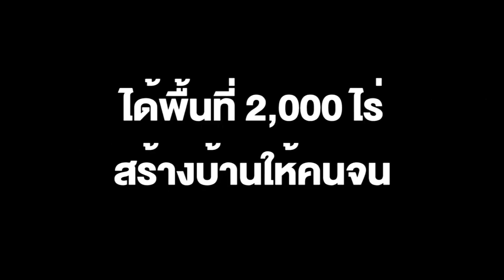‘ชัชชาติ’ เสนอไอเดีย ต้องย้ายท่าเรือคลองเตยออกจาก กทม. จะได้พื้นที่ 2,000 ไร่สร้างบ้านให้คนจน